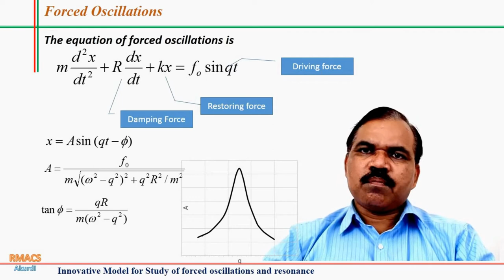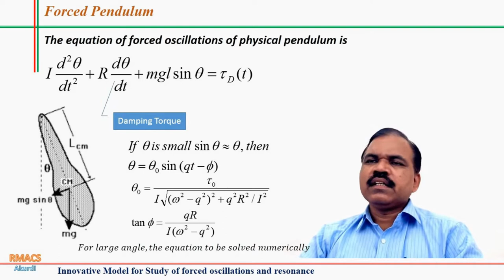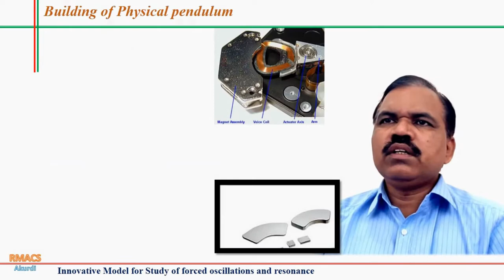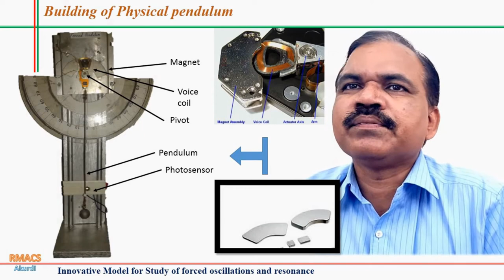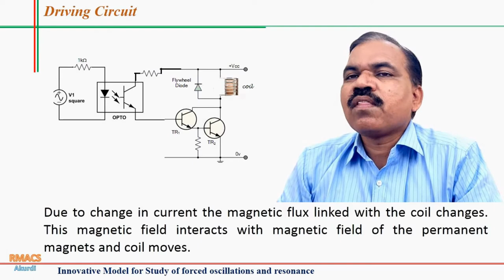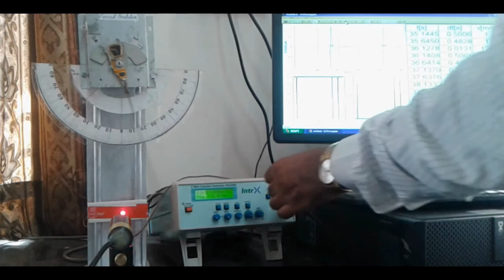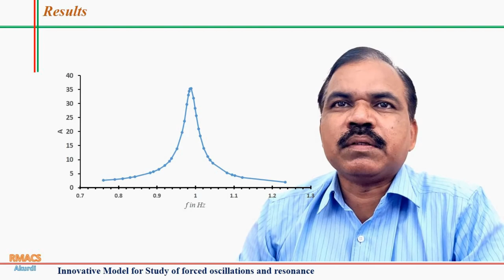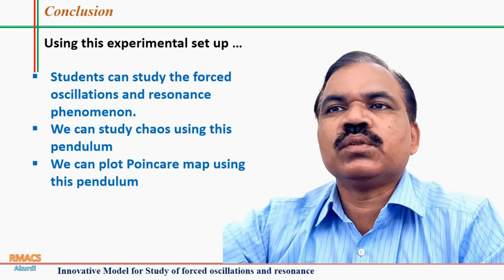Driven Physical Pendulm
Study of forced oscillator using driven pendulum